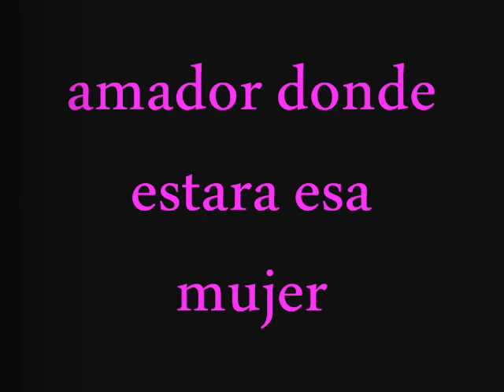amador donde estara esa mujer